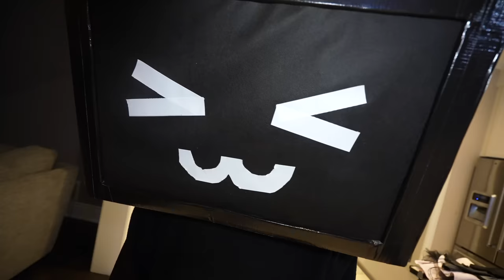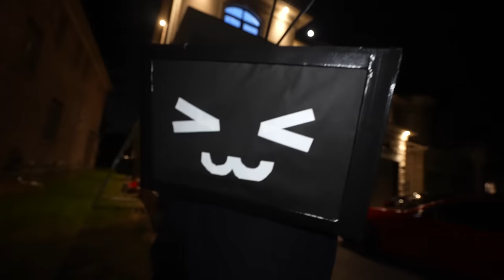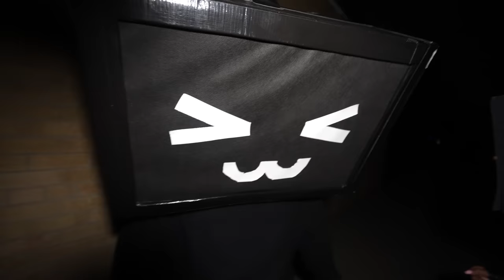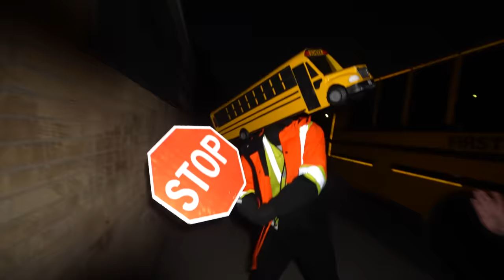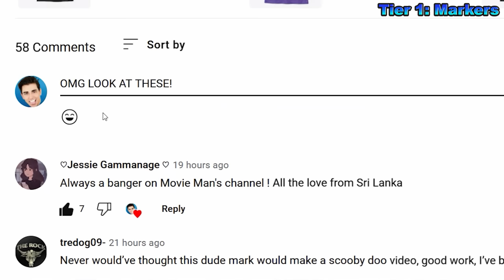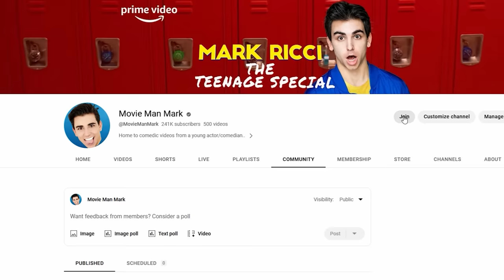TV WOMAN & MAN vs SCHOOL BUS HEAD! (Romantic Couple Fight)